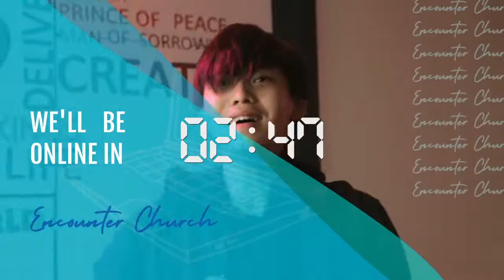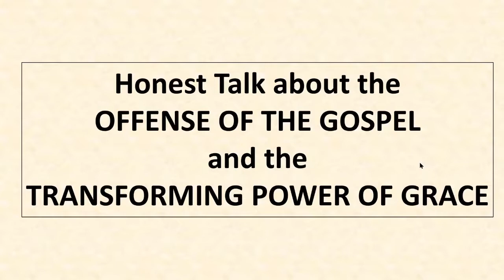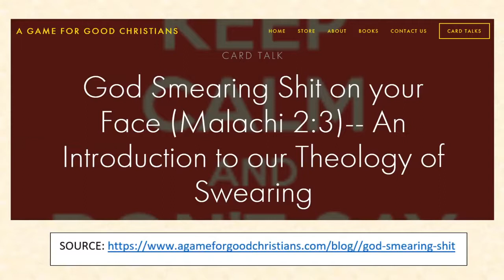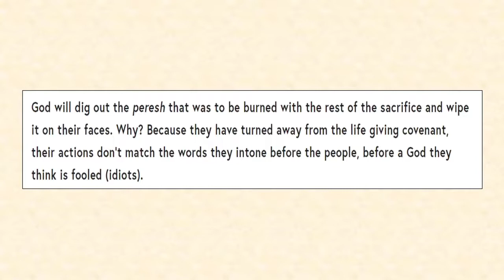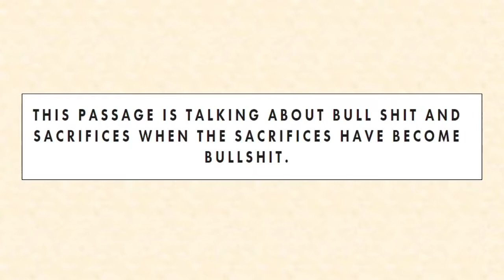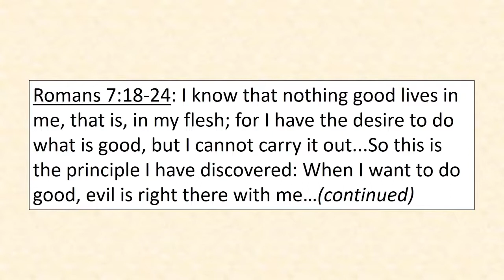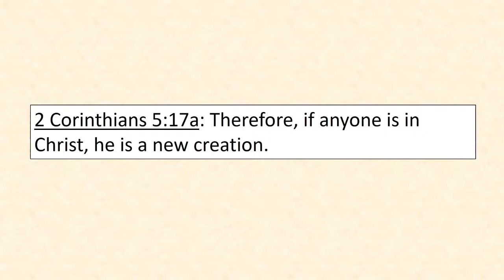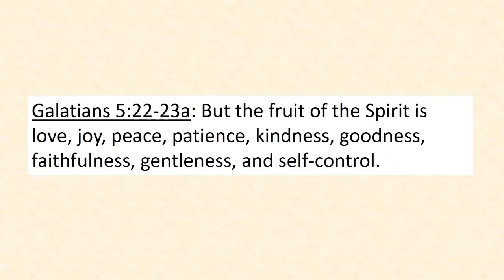Prof Bob Reed: "Offence of Gospel and Transformation of Grace" - 21.08.2021